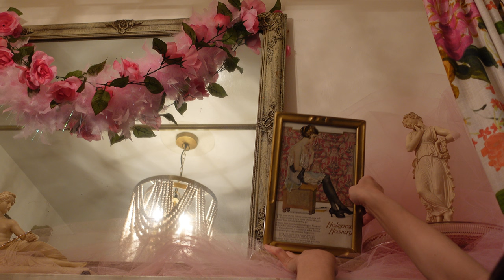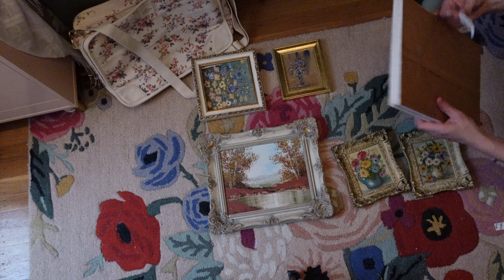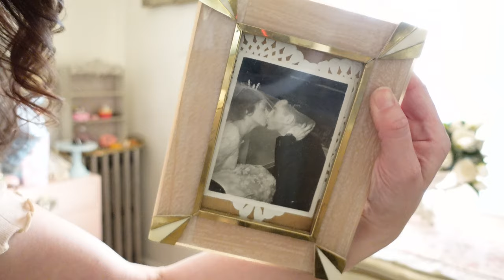FRENCH COTTAGE HOME DECOR IDEAS 🌷 Spring Decorate with Me 2024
French-inspired cottage home decor ideas for spring! 🏡 My style is a beautiful blend of French Country, English Cottage, Shabby Chic, Victorian, and Regency influences, creating a charming and cozy atmosphere throughout my home. Join me as I take you through my space and share decorating tips and ideas to infuse your home with the elegance and warmth of French-inspired decor. From vintage finds to floral accents, we'll explore timeless design elements that capture the essence of classic French style. Get ready to be inspired and let's decorate together! 💐

💕💕 Let’s Be Friends!! 💕💕